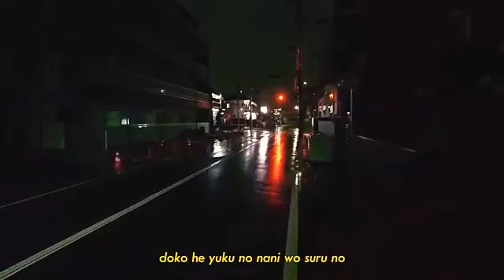Kinou mama ga yonde kureta story WA - Lagu Jepang omae wa mou shindeiru male version || Short video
i found this video from Instagram. you can check the signature or watermark on video.
btw aku lupa penyanyi nya karena udh dihapus lagunya. buat yang merasa edit ini video, tell us! it's an honor we got to know about you.. Thank you.